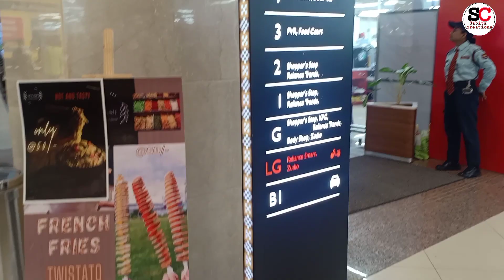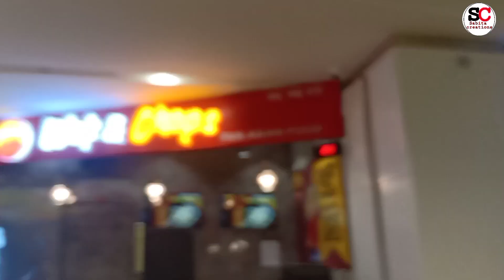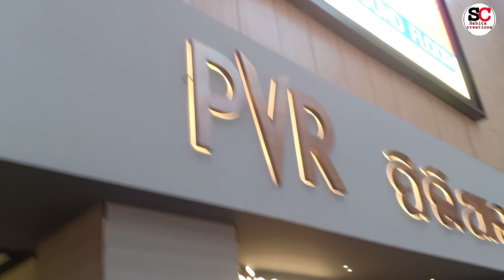It's a movie time#sharukhkhan#rourkelablogs